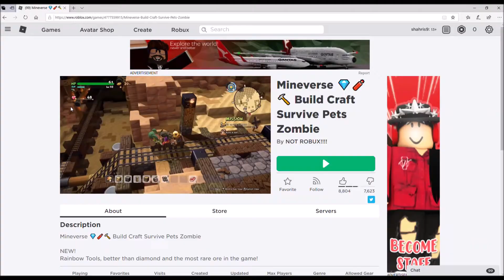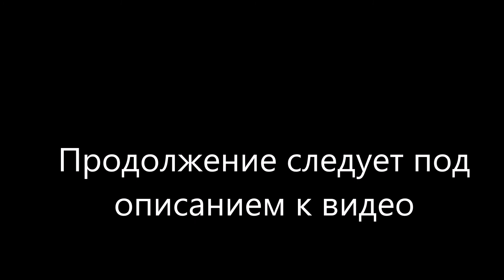РОБЛОКРАФТ 🎲 НОВАЯ ИГРА ДЛЯ ИГРОМАНА 🧩 РОБЛОКС+МАЙНКРАФ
Что получится если смешать РОБЛОКС и МАЙНКРАФТ? Ты уже догадался? Если нет, смотри этот ролик!  Понравилось?